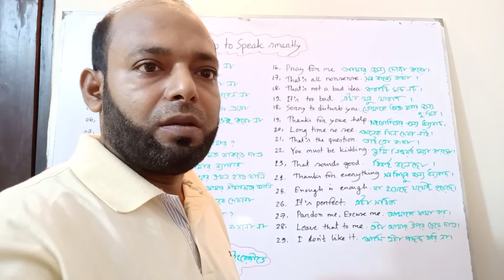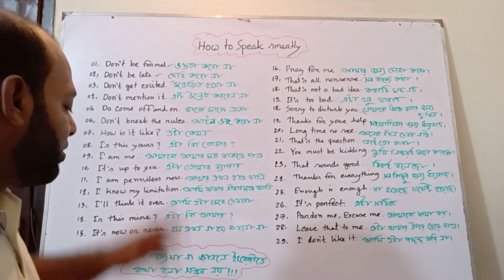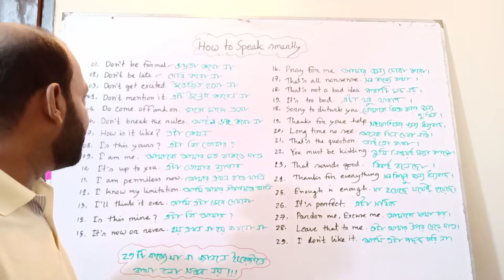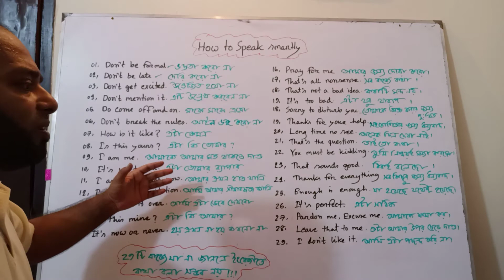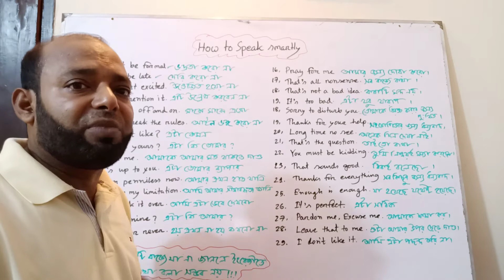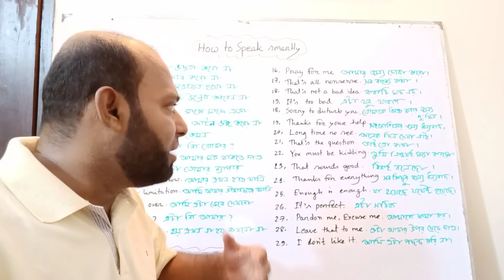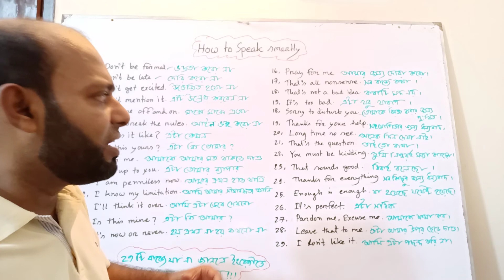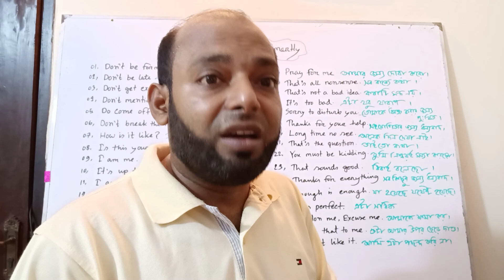২৯ টি বাক্য যা না জানলে ইংরেজিতে কথা বলা সম্ভব নয়।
Learn how to speak in English smartly